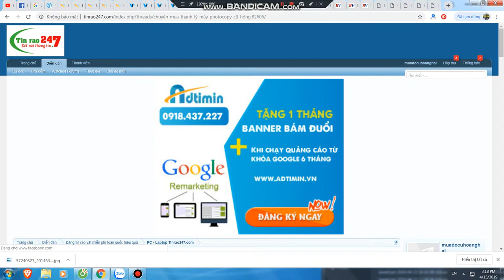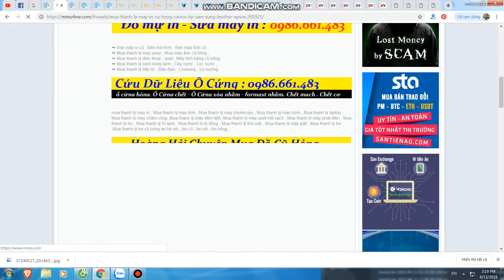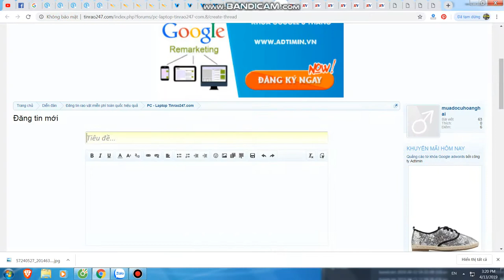Đăng tin nhanh như phầm mêm | Mua thanh lý máy photocopy cũ hỏng , 0906216488